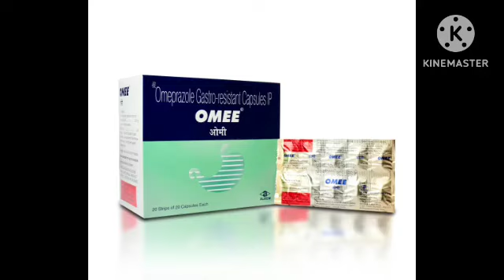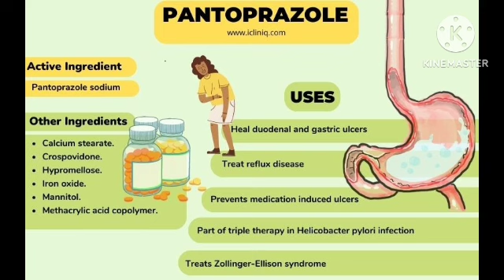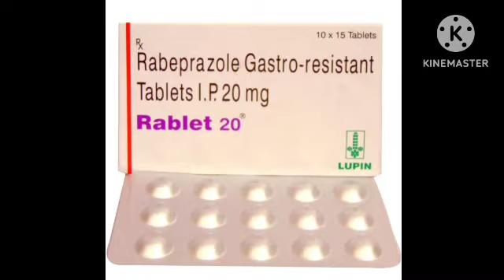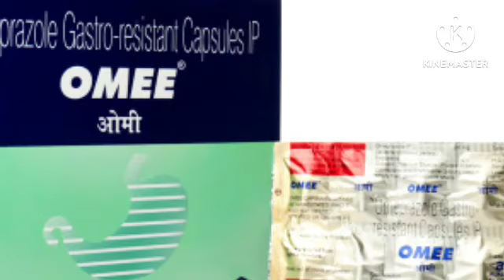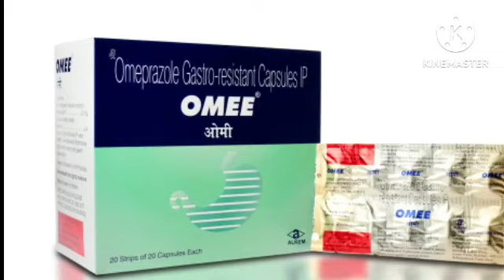Treatment of Gas | Acid Reflux | Flatulence